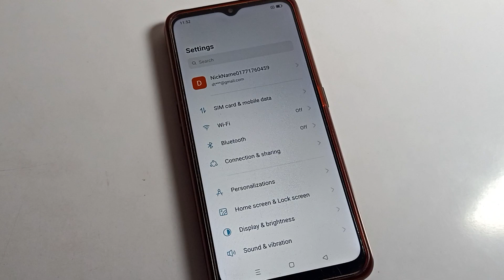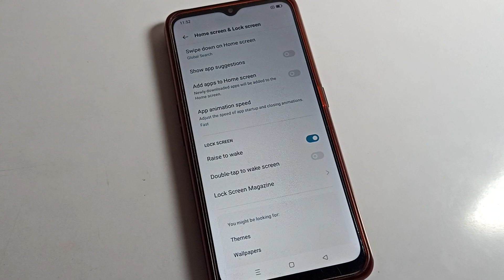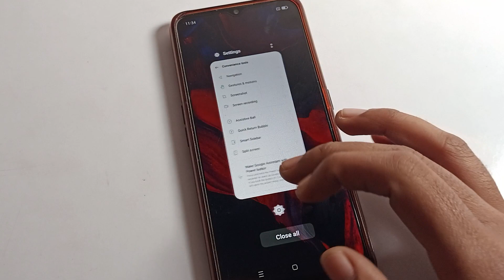Raise to wake kaise on kare oppo A78 5g me | how to use raise to wake on oppo mobile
past